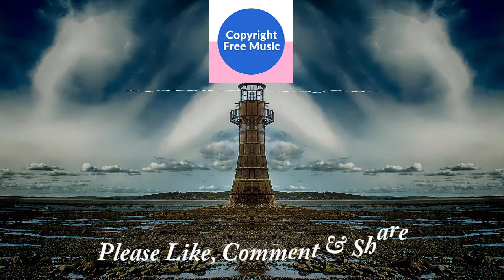eff-it || Brain & Melissa || Copyright Free Music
Copyright Free Music || eff it || Brain & Melissa

This music for those who are looking for Copyright Free Music
or Songs to use in their videos or Channels.